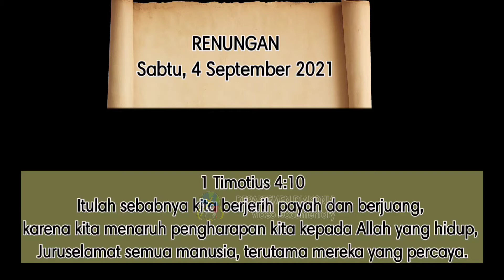RENUNGAN SABTU 4 September 2021 Oleh KEPALA DEPARTEMEN DIAKONIA HKBP Pdt Debora Purada Sinaga,MTh